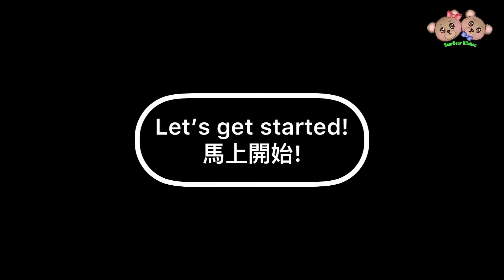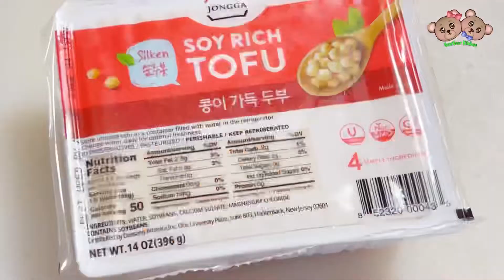粵語| 金沙豆腐牛奶雞煲 | Milky Tofu Chicken Soup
金沙豆腐牛奶雞煲 | Milky Tofu Chicken Soup

Ingredients:
2 chicken leg quarters
1 box (14oz) silken tofu
1 cup milk/unsweetened soy milk
2 egg yolks
2 shallots
2-3 cloves of garlic

Chicken marinate:
1/4 tsp salt,
pinch of white pepper,
1/4 tsp sugar,
1 tsp soy sauce,
1 tbsp Shaoxing wine,
1/2 tbsp cornstarch

材料:
2隻全雞腿
1盒嫩豆腐 (14oz)
1 杯牛奶(或無糖豆漿)
2個蛋黃
2個紅蔥頭
2-3瓣大蒜
適量鹽調味

雞肉醃料:
1/4 茶匙鹽,
少許白胡椒粉,
1/4 茶匙糖,
1 茶匙生抽,
1 湯匙紹興酒,
1/2 湯匙生粉

The views and opinions expressed in this post are purely our own. Purchase at your own discretion. BearBear Kitchen is viewer-supported.